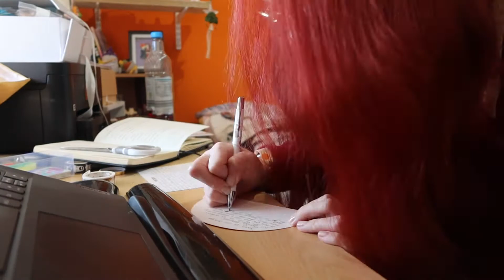January Vlog: Neowalk, Pen Pals and Beading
2022 is off to a good start I've had an exciting couple of weeks already!

~Video Information~
Music: (If this text is here it means I've either forgotten to fill it in or there's no music.